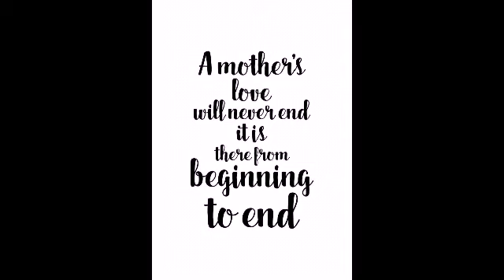LOVE YOUR PARENTS _ walidin bari unoqdho